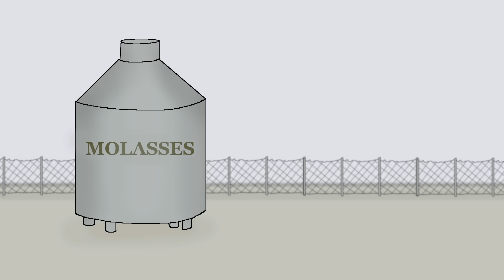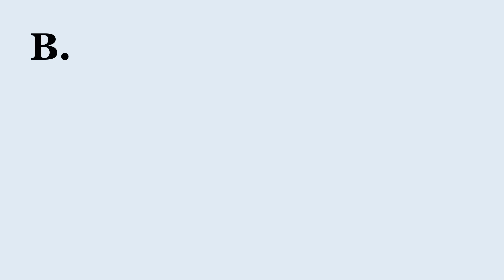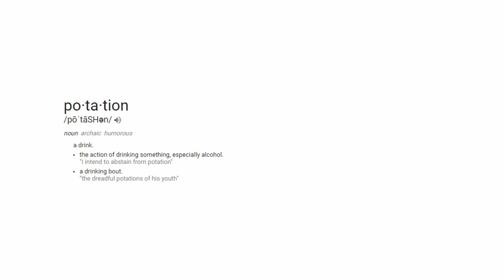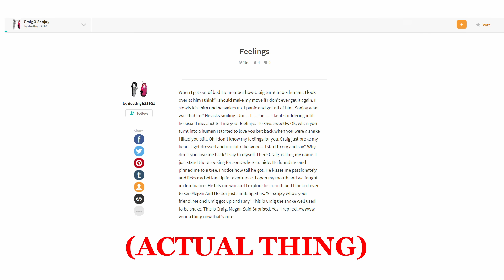History's Worst Non-Water Floods